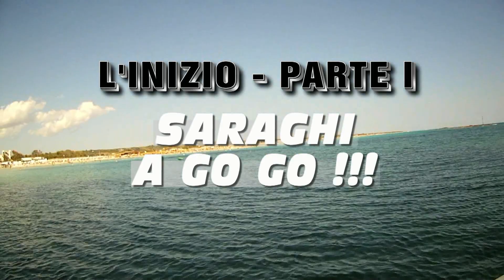L'inizio Parte I - Saraghi a go go !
Una sintesi delle nostre prime uscite di pesca in apnea insieme a caccia di saraghi nel rotto salentino, dove con l'aumentare della nostra amicizia iniziava a prendere forma il progetto "SPEARFISHING LIFE" e quindi il risultato finale trasformatosi in S-LIFE. !
Oggi, a distanza di tempo pubblichiamo questo video dove i protagonisti sono i saragi. in attesa della seconda parte dove le prede saranno ben più importanti...

BUONA VISIONE !

S-LIFE - Spearfishing & Freediving Equipment